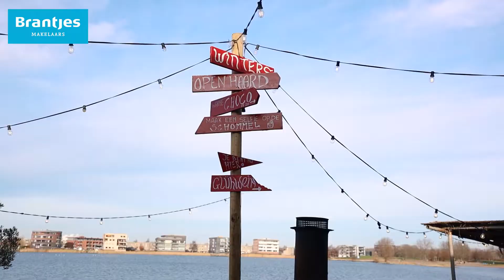Wonen in Velserbroek!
Velserbroek is een populair dorp onder starters en gezinnen. Velserbroek ligt naast Haarlem en is mede daardoor zo populair. In deze video neemt Dennis je mee voor een rondje door het dorp.

Wil je meer weten over Velserbroek en de mogelijke nieuwbouw die eraan zit te komen? Neem dan contact op met ons kantoor in IJmuiden.